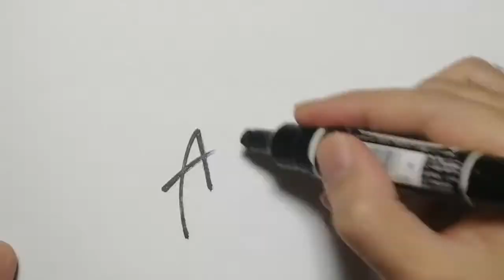[ 2bA ] #040 Suntory White (1973 - JAPAN) (MARUOSA remix)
Wait!

[2bA]
catalog : #040
product : Suntory White
company : Suntory Holdings Limited
year : 1973
country : JAPAN